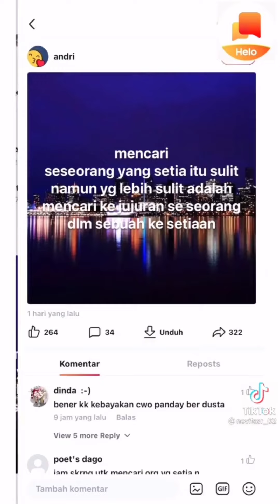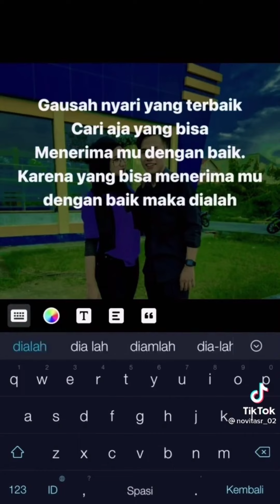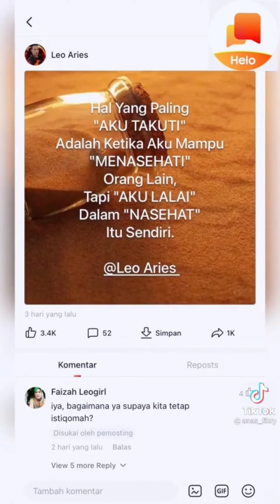KUMPULAN TIK TOK ANAS FIKRI DAN NOVITA SARI TERBARU